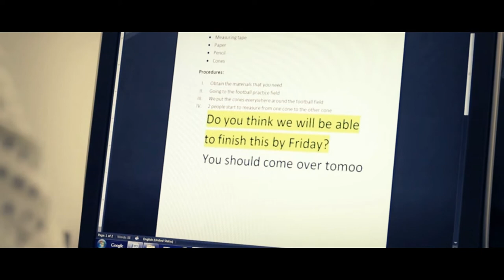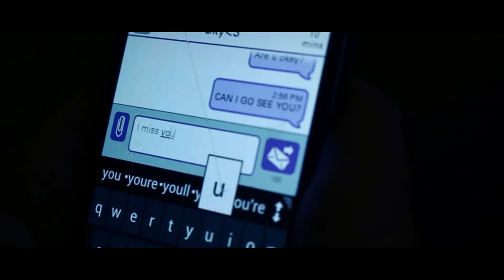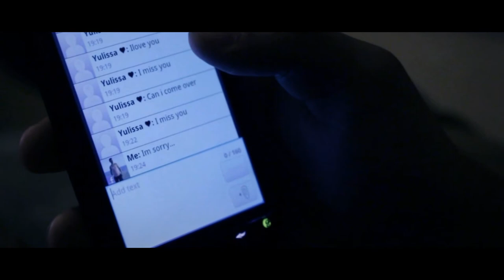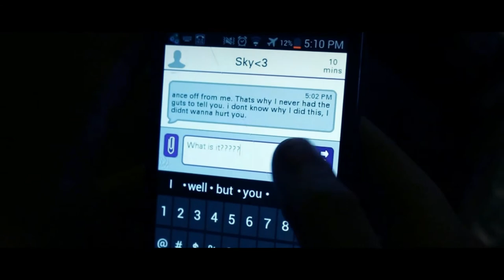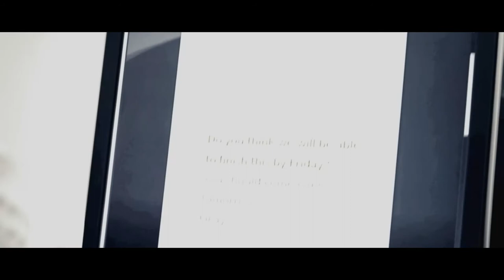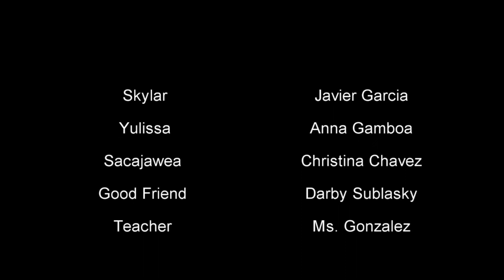CASUALTIES (A Short Film By Jonathan Enok Davila)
Directed and produced by Jonathan Enok Davila, written by Jonathan Enok Davila with help of MVHS One act class.

I don't ow any of the music provided in the film, all right reserve, "A day to remember",  "Nine inch Nails", "George Shaw",  "D at sea". All The Beautiful Things Eels